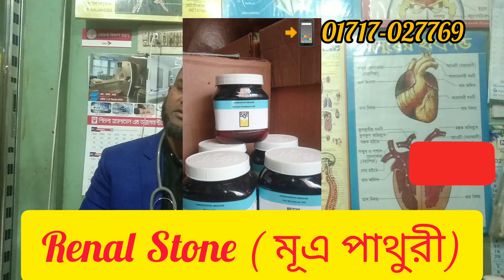কিডনিতে পাথর হলে করণীয় | কিডনি পাথর চিকিৎসা | কিডনির পাথর অপারেশন | কিডনি রোগীর খাবার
কিডনিতে পাথর হলে করণীয়
কিডনিতে পাথর হলে কি কি সমস্যা দেখা দেয়
মূত্রথলিতে পাথরের লক্ষণ
অপারেশন করা
কিডনি রোগীর খাবার
কিডনি রোগের লক্ষণ
কিডনির পাথর দূর করার উপায়
কিডনি অপারেশন
কিডনি পাথর গলায় কোন খাবার
কিডনি পাথর চিকিৎসা
কিডনির সমস্যা হলে কিভাবে বুঝব
পিত্তথলিতে পাথর হওয়ার লক্ষণ
baby tips
jk lifestyle
kidnite pathor hole koronio
অপারেশনের পর খাবার তালিকা
কিডনি কোথায় থাকে তার ছবি
কিডনি পাথর
কিডনিতে পাথর কেন হয়
কিডনিতে পাথর হলে কি কি খাওয়া যাবে না
কিডনিতে ব্যথা হলে করণীয়
কিডনির পাথরের লক্ষণ
কিডনির সমস্যা হলে কি খাওয়া উচিত
পেটে পাথর হলে কি খেলে ভালো হবে

kidney stone homeopathic medicine bangla
kidnite pathor
mizanur rahman azhari waz
rupchorcha
seb ka sirka
কিডনিতে পাথর হলে কি করনীয়
অপারেশন
কিডনি রোগের লতাপাতার ওষুধ
কিডনি স্টোন এর জন্য rirs করাতে কত খরচ হয়?
কিডনির পাথর ক্রাশিং এর পর করণীয় কি
ডঃসাকলায়েন রাসেল কিডনি ডোনেট রোগীর অসুবিধা
ডায়ালজি অপারেশন কিডনি
পাথর হলে কোন কোন খাবার গুলি নিষিদ্ধ
কিডনি পাথর অপারেশন খরচ কত
কিডনির পাথর অপারেশন খরচ
bbq chicken recipe bangla
dr. ferdous khandker
কিডনি
কিডনি কিভাবে কাজ করে
কিডনি পাথরের হোমিও চিকিৎসা
কিডনি ব্যথা দূর করার উপায়
কিডনির কাজ কি
গাল ফুলানোর উপায়
নার্ভের সমস্যা হলে কি কি হয়
পিত্তথলিতে পাথর হলে করণীয়
হোমিওপ্যাথি যৌন চিকিৎসা
অন্ড কোষের রোগ থেকে কীভাবে মুক্তি পেতে পারি
কিডনি পাথরের চিকিৎসা
কিডনি যদি ১.০৪ হয় তাহলে কি করা উচিত
কিডনি শ
কিডনিতে পাথর আপরাশন
কিডনিতে পাথর হওয়ার পরীক্ষা
কিডনিতে পাথর হলে অপেরশন কি ভাবে করে
কিডনিতে পাথর হলে হোমিওপ্যাথিক চিকিৎসকের নাম তালিকা
কিডনিতে পাথরের ব্যথার তাৎক্ষণিক করণীয়
কিডনিতে লাইফোনিয়া
কিডনির পাথর দূর করার হারবাল দাওয়াই
কিডনির পাথর বের করার উপায় কি
কিডনির ব্যথা হলে করণীয়
কিভাবে কিডনির পাথর অপারেশন করে বের করে

কিডনির পাথর অপারেশন
homeo medicine
কিডনি পাথরের লক্ষণ
পাথর
কিডনিতে পাথর পরীক্ষা
কিডনিতে পাথর হলে হোমিও কি ঔষধ খেলে ভালো হবে
কিডনিতে পাথর হলে হোমিও চিকিৎসা
গলব্লাডার পাথর চিকিৎসা
কিডনিতে পাথর
medicine
হোমিও ঔষধের নাম ও কাজ
কিডনি রোগের হোমিওপ্যাথিক চিকিৎসা
homeopathic medicine
kidney stone medicine
ঔষধের নাম ও কাজ
কিডনি বাজার
কিডনি ভালো রাখার উপায়
কিডনি রোগের চিকিৎসা
কিডনির পাথর অপারেশন ভিডিও
kidney stone homeopathic medicine
kidney stone pain bangla
stones
কিডনি অপারেশন কিভাবে হয়
কিডনি অপারেশন দেখান
কিডনিতে পাথর হওয়ার লক্ষণ
কিডনির পাথর
পিত্তথলির পাথর হোমিও চিকিৎসা
হোমিওপ্যাথি চিকিৎসা
কিডনি চিকিৎসায় এলোপ্যাথি
কিডনি চিকিৎসায় হোমিওপ্যাথি
কিডনি পরিক্ষা করার সহজ উপায়
কিডনি পাথর কি খেলে চলেজাবে
কিডনি পাথর হোমিও চিকিৎসা
কিডনি ভালো রাখার ব্যায়াম
কিডনি সমস্যার হোমিওপ্যাথি চিকিৎসা
কিডনিতে পাথর অপারেশন
কিডনিতে পাথর কি ট্যাবলেট খাওয়া দরকার
  @সুস্বাস্থ্য
Health tips
কিডনিতে পাথর হলে করণীয় কি
কিডনিতে পাথর হলে কি খেতে হয়
কিডনিতে পাথর অপারেশন খরচ
কিডনিতে পাথরের লক্ষণ কি
কিডনিতে পাথর চিকিৎসা
কিডনিতে পাথর হওয়ার কারণ
কিডনিতে পাথরের চিকিৎসা খরচ
কিডনিতে পাথরের চিকিৎসা
কিডনিতে পাথর এর ঔষধ
কিডনিতে পাথর এর ডাক্তার
কিডনিতে পাথরের হাসপাতাল
কিডনি পাথর রোগের লক্ষণ
কিডনিতে পাথর রোগীর খাবার তালিকা
কিডনিতে পাথর টেস্ট
ঢাকায় কিডনিতে পাথরের ডাক্তার
কিডনিতে পাথরের হোমিওপ্যাথিক ডাক্তার ঢাকা
কিডনিতে পাথরের ভালো হোমিওপ্যাথিক ডাক্তার
কিডনিতে পাথরের ভালো ডাক্তার
কিডনিতে পাথরের সেরা ডাক্তার
বাংলাদেশের সবচেয়ে ভালো কিডনিতে পাথরের ডাক্তার
কিডনিতে পাথরের হোমিও ডাক্তার
কিডনিতে পাথরের হোমিওপ্যাথিক ডাক্তার
কিডনিতে পাথর দূর করার উপায়
কিডনিতে পাথর হলে বোঝার উপায়
কিডনিতে পাথর হলে চিকিৎসা
কিডনিতে পাথর হলে কিভাবে বুঝবো
কিডনিতে পাথর হলে
কিডনিতে পাথর হওয়ার লক্ষণ ও কারণ
কিডনিতে পাথর হলে লক্ষণ
কিডনিতে পাথর হোমিও চিকিৎসা
কিডনিতে পাথর চিকিৎসা খরচ
কিডনিতে পাথর হওয়ার লক্ষণ কী
কিডনি পাথর হোমিও ঔষধ
প্রাকৃতিক উপায়ে কিডনির পাথর দূর করার উপায়
কিডনিতে পাথরের লক্ষণ
কিডনিতে পাথর হলে কি করা উচিত
কিডনি নষ্ট হওয়ার লক্ষণ
বৃক্ক পাথর
কিডনিতে পাথর রোগের লক্ষণ
কিডনি রোগ পাথর
কিডনি রোগীর খাবারের তালিকা
কিডনি রোগীর ডায়েট চার্ট